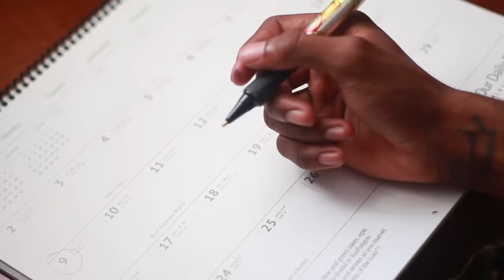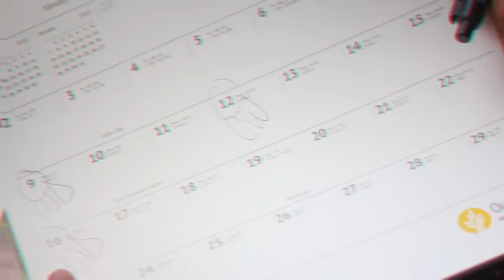BACK TO SCHOOL Curly Hair Tutorial: Get Your Curls to Last All Week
So I'm aware that y'all have started school again, I wanted to share with you all my back to school hair routine. I've used some old products in conjunction w new products, honestly recommend you guys to start using at least some of these hacks in this video, my hair has never been this moisturized!!

Products used:

ALL SHEA MOISTURE:

Strengthen Grow & Restore Shampoo & Hair Masque
Coconut & Hibiscus Conditioner, Curl Enhancing Smoothie & Hold/Shine Mist
Silicone-free Miracle Styler Leave-in Treatment
100% Coconut Oil Daily Hydration Styling Gel

FREDERICK BENJAMIN:

Sleek Water Pomade

MUSIC: Desiigner - Up / Talk to Me - Tory Lanez (outro song)

Get to know me on snap: KXDSHELDYY
*network partnerships will be ignored